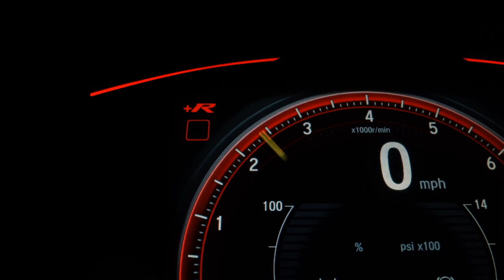FORD KA - 2021 - Santo André/SP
Veículo: FORD / KA 1.0 TIVCT SE SEDAN
Ano: 2020/2021
Combustível: FLEX
Portas: 4 PORTAS
Câmbio: Manual
Cor: PRETA
KM: 37.000

✅ Air Bag
✅ Alarme
✅ Ar Condicionado
✅ Ar Quente
✅ Desembaçador Traseiro
✅ Direção Hidráulica
✅ Encosto de Cabeça Traseiro
✅ Freio ABS
✅ Rádio
✅ Travas Elétricas
✅ Vidros Elétricos
✅ Volante com Regulagem de Altura
✅ Trio Elétrico
✅ Entrada USB
✅ Distribuição Eletrônica de Frenagem
✅ Bluetooth
✅ Porta Copos
✅ Som Original